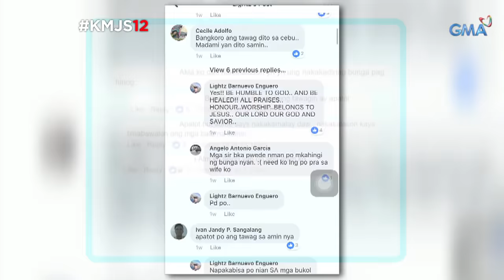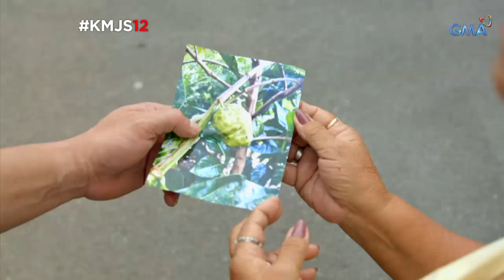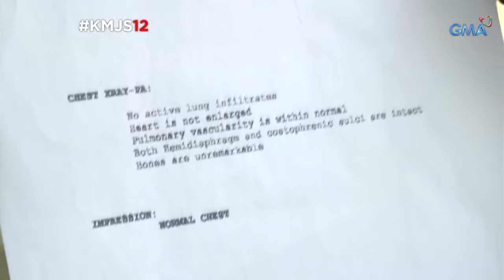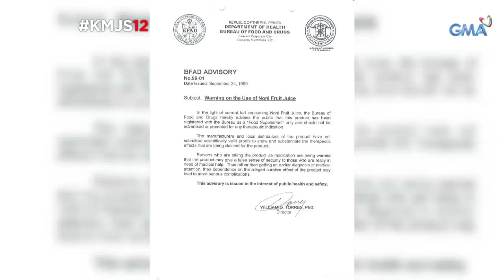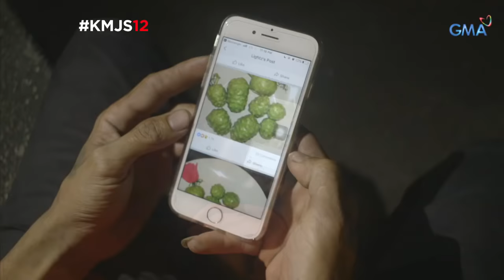Kapuso Mo, Jessica Soho: Noni Fruit: Gamot o Lason?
Totoo nga bang nakagagaling ng iba't ibang karamdaman ang noni fruit?